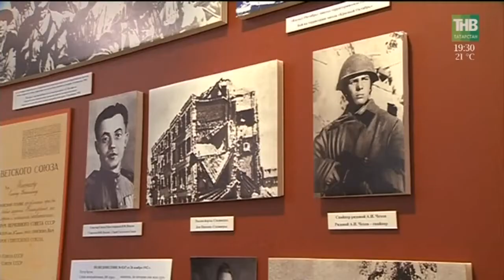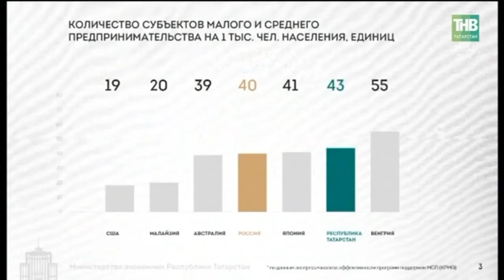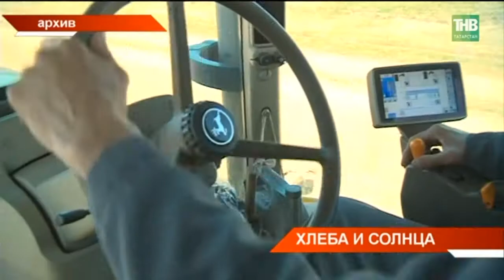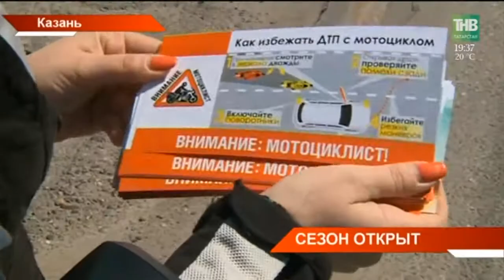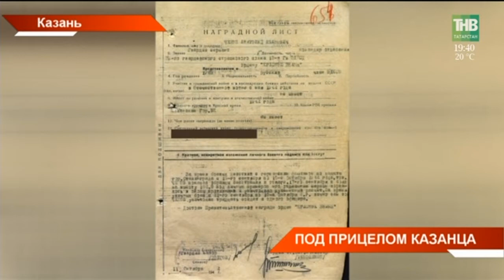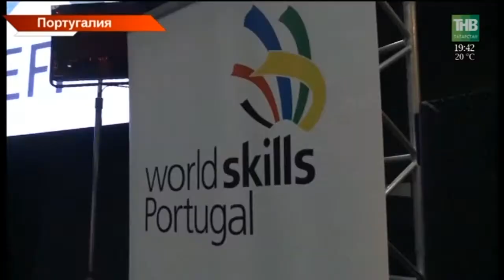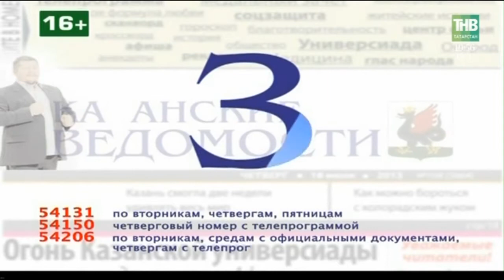Новости в субботу 12/05/18 ТНВ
→ Самое время убираться, решили татарстанцы и отправились сегодня в леса и озера. В республике началась акция «Чистые леса». На уборку лесных массивов вышли, как рядовые жители, так и чиновники.
→ На контроле руководства республики и посевная. Пока в районах засеяно лишь 23 процента полей. Впереди всех - ЗаИнский район. Здесь засеяно 62% площадей. Лидирует Восточно-Камская зона, только приступает к посевной зона Предкамья. Почему одни лидируют, а другие отстают?
→ Четыре погибших и восемь пострадавших. Таковы итоги нового мотосезона, который только стартовал. Печальная статистика ДТП с мотоциклистами уже опережает прошлогодние данные. Сегодня автоинспекторы вышли на перекрёстки Казани, чтобы снова напомнить – на дороге без взаимоуважения - опасно.
→ Автобусы под прицелом. Остановку «улица Волгоградская» в Казани теперь украшает экспозиция в честь кавалера ордена Красного знамени Анатолия Чехова. Уроженец столицы республики - учитель главного стрелка Сталинградской битвы Василия Зайцева. Красочное граффити появилось в городе в преддверии 9 Мая. Рисунок казанцы оценили, но знают ли они кто такой снайпер Чехов?
→ Семейным фирмам приходится конкурировать с огромными заводами, а из национальных сувениров нечего выбрать. Проблемы развития народных художественных промыслов обсудили депутаты Госсовета с коллегами из Чувашского парламента. Чему научились друг у друга в краю ста тысяч вышивок?
→ В хадж в комбинезоне, в мечеть - в бейсболке. Фестивалем мусульманской одежды завершается КазаньСаммит. Местные дизайнеры и кутюрье из Турции, Киргизии, Узбекистана удивляют не только роскошными традиционными костюмами, но и смелыми решениями.
→ И сейчас мы перемещаемся в парк Тысячелетия Казани. Там сегодня подавали блюда африканской кухни, давали мастер-класс по приготовлению стейков и угощали тайским мороженым. В городе открылся грандиозный фестиваль «Вкусная еда».

Таяну ноктасы. В эфире: пн, вт, ср, чт - 19:00

7 дней. В эфире: вс - 19:30, 21:30

Координаты:
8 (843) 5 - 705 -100